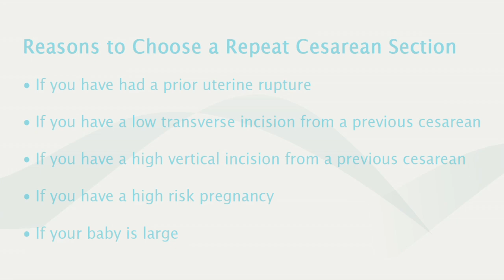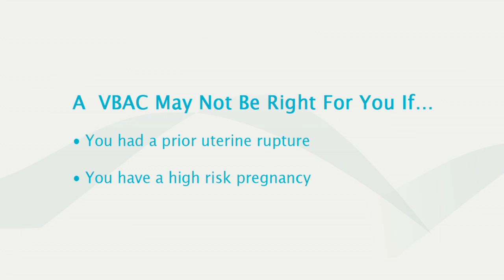Sophie Decides Against a VBAC Video - Brigham and Women's Hospital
Sophie will not attempt a vaginal birth following a cesarean delivery (VBAC)  due to diabetes and a large baby. Brigham and Women's Hospital